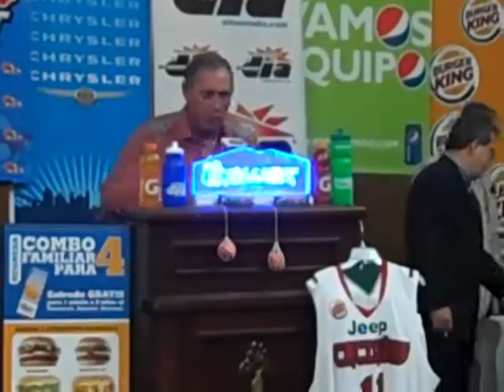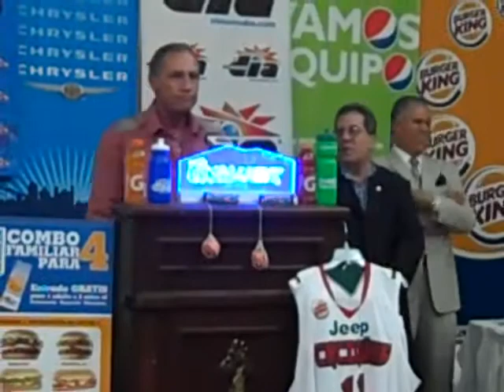En la canchapr Caciques Humacao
Tonin Casillas presenta sus Caciques 2010 en la conferencia de prensa BSN 2010.